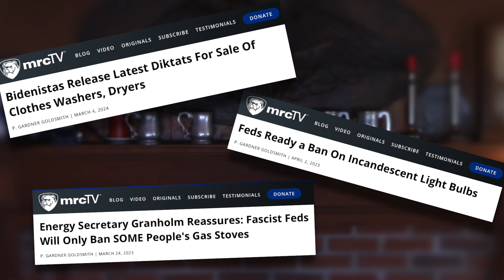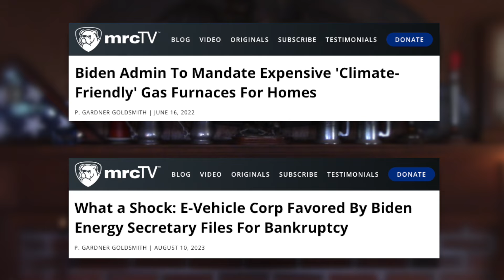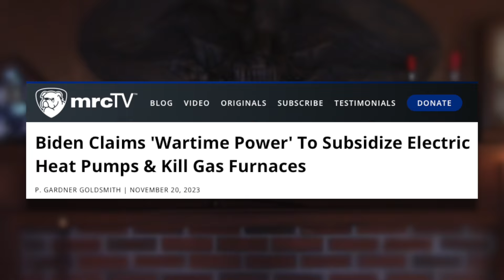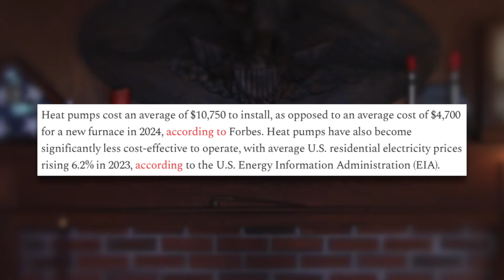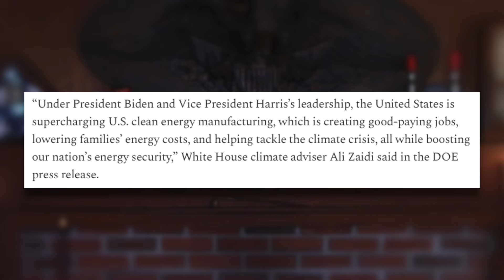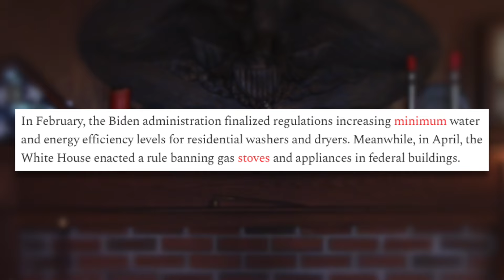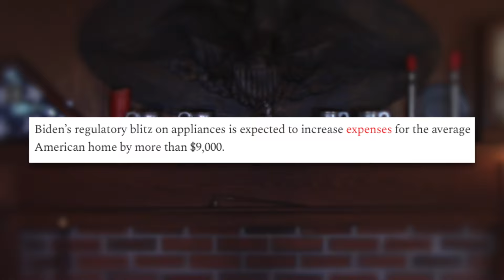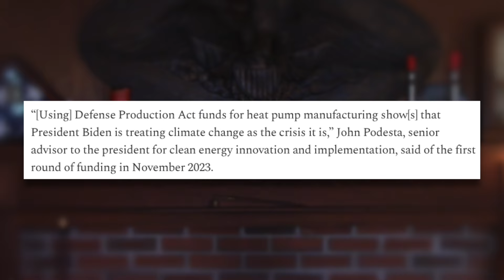Biden Admin Showers $85 Million on 'Green Heat Appliances' Despite Market Rejection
Did we miss the spectacular news?

Did we overlook the news that Joe Biden has chosen his post-Prez profession? That he’s announced his intent to design, manufacture, transport, and sell so-called “green” household heating appliances?

No. Biden never even intimated at such plans to enter the free market and peacefully compete to attract consumer interest. Instead, he’s using $85 million to prop up his pet “Climate Cult” members: the makers of said “green” appliances that already are not attracting consumer interest.